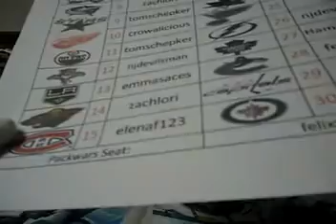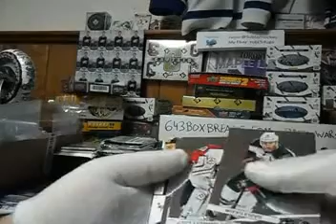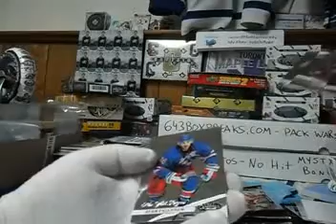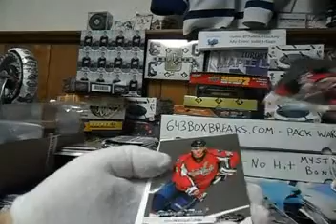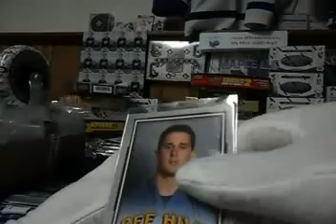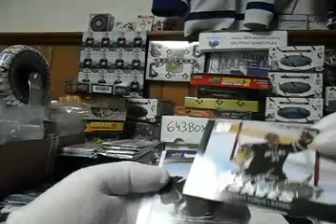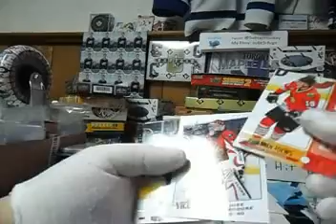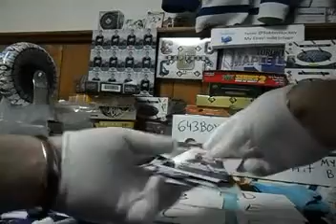Subterfuge Box Break #262 - Monday Certified plus Packwars and Refund at 643boxbreaks.com